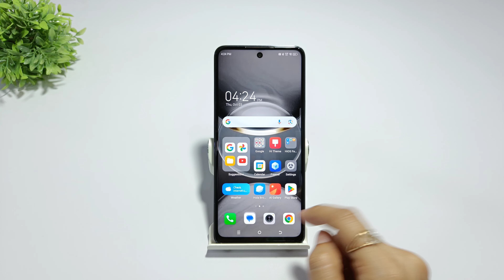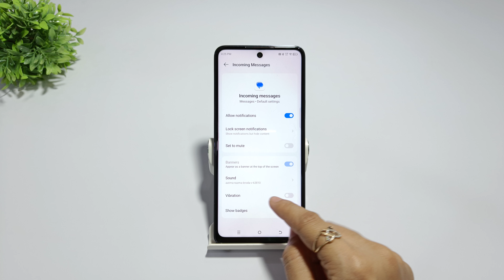How to change incoming sound in tecno pova 6 neo | Tecno pova 6 text message sound kaise badlen